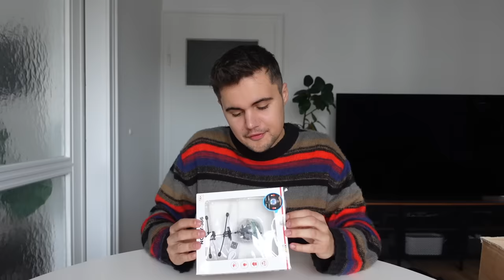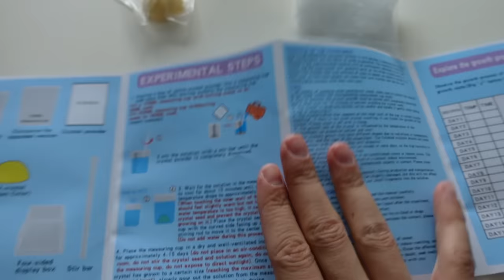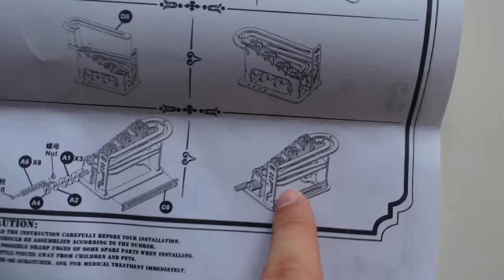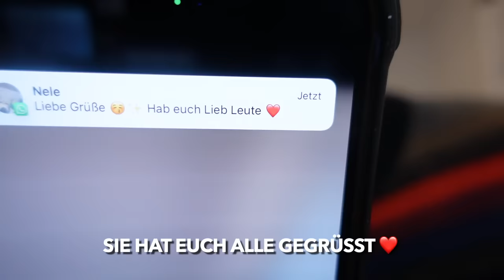Verrückte SPIELZEUGE für zuhause testen 😱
Ich habe folgende virale Spielsachen bestellt & getestet 🤯 Das war irgendwie verrückt 😂 Welches Produkt fandet ihr am coolsten? 📦

➥ Schaut euch doch jetzt ein weiteres Video auf meinem Kanal an 🥰
Ich teste...

👉🏼 AKTIVIERT außerdem dazu die Glocke ❤️

♛ MEHR VON MIR... ♛
SHORTS-KANAL ➜ @ItzJulShorts
ASMR-KANAL ➜ @ItzJulASMR
81.583

Euer Jul ❤